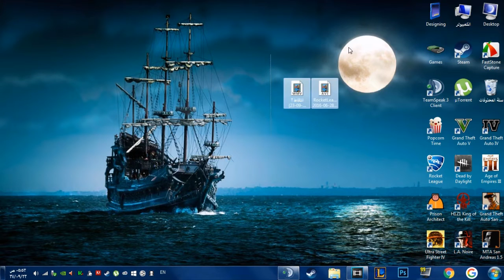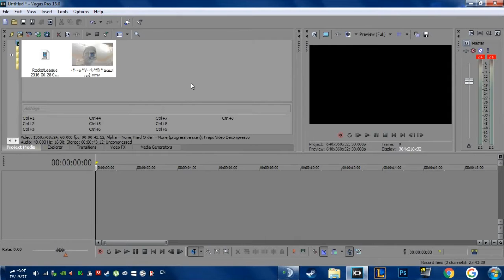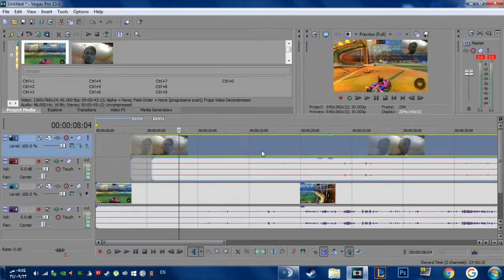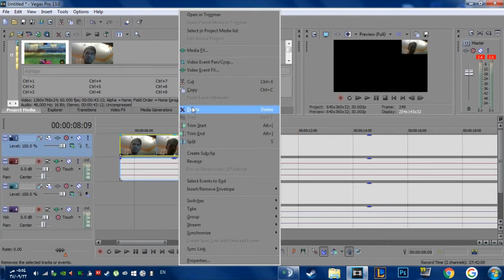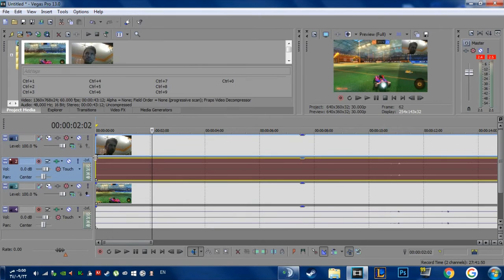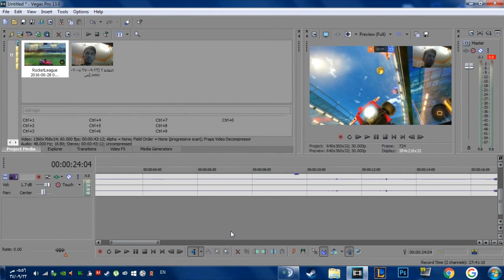شرح اضافة فيس كام على اللعبة !!!(سوني فيجاس)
شكــــرا للــمــشاهــدة !
ــــــــــــــــــــــــــ
برنامج :Fraps
برنامج :Windows Video Maker
ــــــــــــــــــــــــــ
للتـواصل : Contact
Steam:123gamers123
ــــــــــــــــــــــــــ